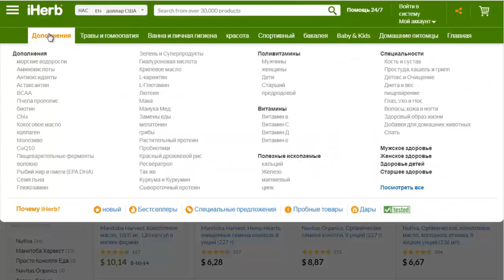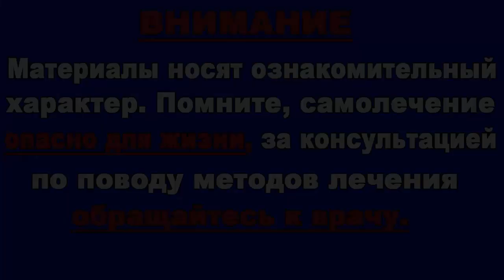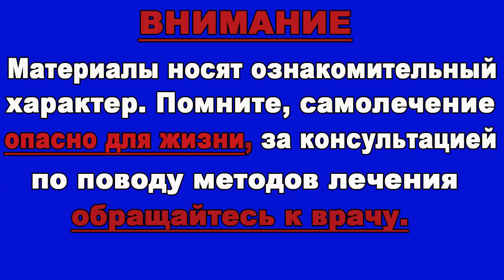Острая еда – ключ к долголетию! ЭТО ВАЖНО ЗНАТЬ!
Острая пища Улучшает работу пищеварительной системы. Все пряные специи усиливают выделение желудочного сока. Острая еда, способствует улучшению притока крови к желудочным стенкам и восстановлению...